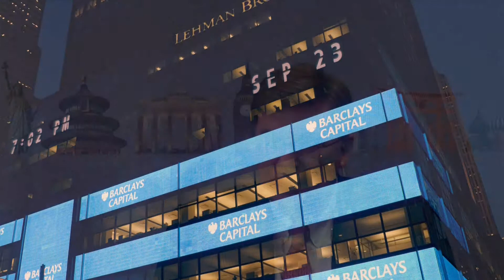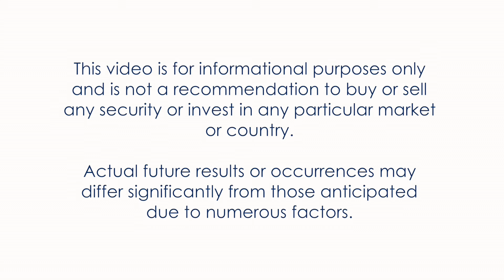Equity Market Surprise 2016?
Thomas S. White, Jr., CIO of Thomas White International, Ltd., reveals his 2016 equity market predictions that may surprise most investors. Listen in as he picks his top performing developed and emerging market regions for this year.